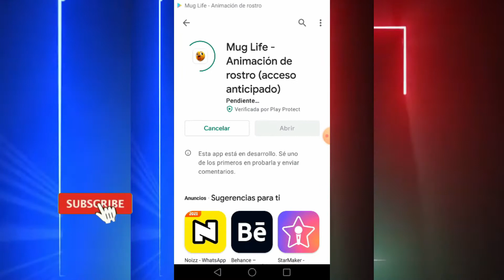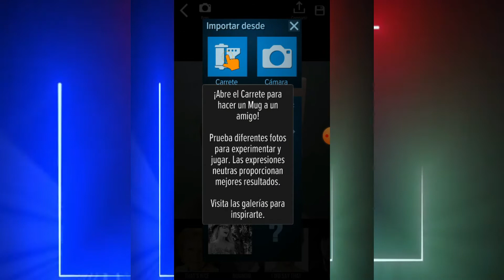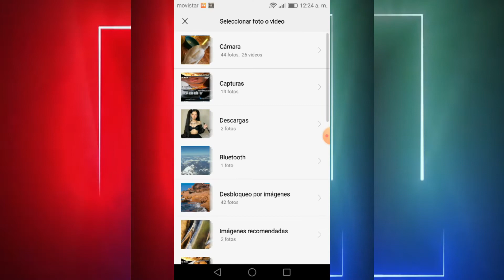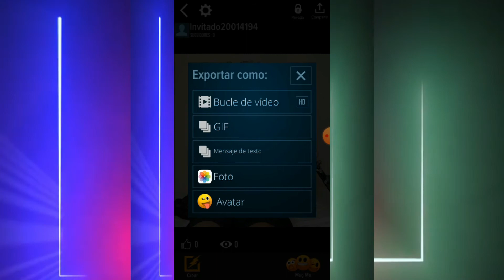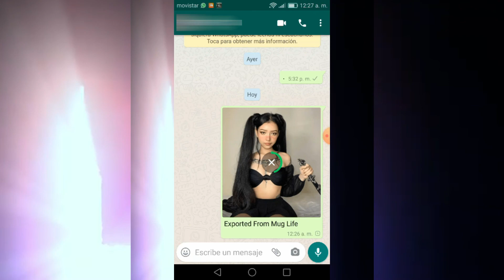ANIMAR ROSTRO EN 3D | App Gratis para crear MEMES avanzados 😜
En este tutorial aprenderás animar rostro en 3D con tan solo 1 clic de manera gratuita. App para animar cualquier foto instantánea o imagen gratis.

Saludos.